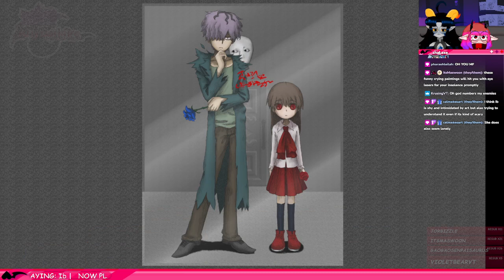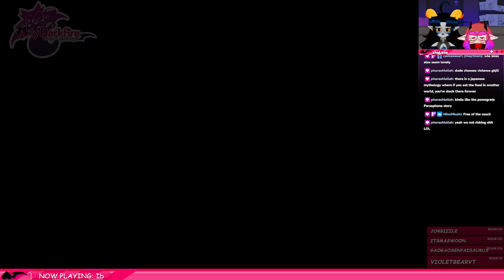Oh, you like art? Name every painting. | Ib Ft. Marly Darkfire | Episode 1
I LOVE GARRY! HES THE BEST!

Vtuber | Horror Streamer | English Speaking Arly Darkfire THE BLACK OPAL DRAGON!💎👾👾💎 chaotic gremlin dragon with a big 🖤 (who lives in an internet cafe…)

General

Live

Art

Oshi Mark: 👾💎

Fan Name: oPals

Socials

【Viewer Guidelines】

・ Do not talk about other vtubers/streamers in chat unless Arly has brought them up.

・ Do not go into someone else&#39;s chat and shill for Arly (unless the streamer brings her up specifically or is looking for a recommendation)

・ Do not advertise in Chat

・ Do not spam Chat

・ No spoilers unless Arly asks for it

・ Please stay on topic with the livestream

・ Please do not trauma dump/bring up overly heavy topics/come to Arly looking for psychological advice. Arly is not a Dr. and is not under hippocratic oath.

Credits

Art/Rigging: Me!

Music Credits

Loading Screen: @TemporalSounds (Arly Darkfire Phase 1) -- Watch live